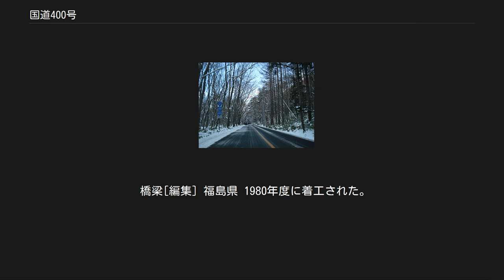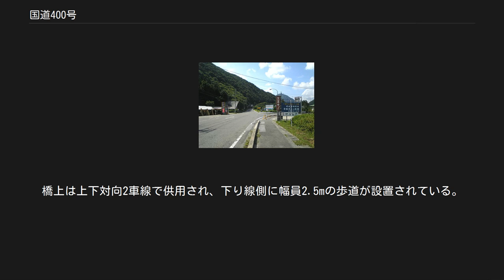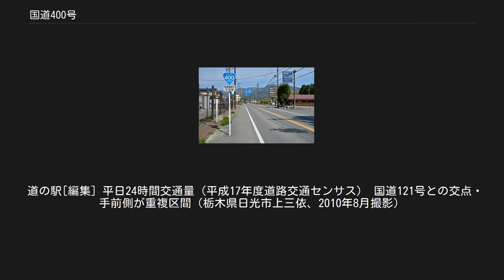国道400号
国道400号（栃木県那須塩原市下田野、2019年5月） 国道400号（こくどう400ごう）は、茨城県水戸市から福島県耶麻郡西会津町に至る一般国道である。
 単独区間の起点は栃木県大田原市の佐良土交差点である。
茨城県区間はすべて国道118号、国道293号との重複区間である。
 起点である茨城県内では全区間が他路線重複である。
国道121号と重複する区間は、会津西街道である。
 国道118号・国道293号および国道294号との重複区間はそれぞれの記事を参照。
 大田原西那須野バイパス 栃木県大田原市と那須塩原市西那須野地区（旧西那須野町）を現道の南側を迂回する形で建設されたバイパスである。
那須塩原市の国道4号と交差する西三島交差点から大田原市の国道461号と交差する美原交差点までの全長約5 kmで1989年に着工、2009年3月21日に全線開通した。
片側2車線で開通し、総工費は約137億円。
大田原市の美原地区には、東武宇都宮百貨店大田原店やヨークベニマルなどの郊外型商業施設の集積が進んでいる。
 詳細は「大田原西那須野バイパス」を参照 関谷バイパス 栃木県那須塩原市下田野と関谷間約1.6kmにわたる。
2000年2月開通。
 下塩原バイパス 栃木県那須塩原市関谷と下塩原間の4.6 kmにわたる。
異常気象時通行規制区間を約4 km含む現道を3つのトンネルで迂回する計画となっている。
2011年9月29日に1つ目のトンネルが開通した。
片側1車線で総事業費は150億円。
全線開通は2019年度の予定である。
 詳細は「下塩原バイパス」を参照 中塩原バイパス 栃木県那須塩原市中塩原と上塩原間の1.6 kmにわたる。
幅員狭小で屈曲部が多く、歩行設備も不十分であった現道を南側に迂回している。
片側1車線で総事業費は22億円。
2011年9月29日に全線開通した。
 詳細は「中塩原バイパス」を参照 田島バイパス 杉峠バイパス 三島町-柳津町・西会津町境の杉峠にある幅員狭小区間の解消と磐越自動車道西会津インターチェンジのアクセス改善のために1990年（平成2年）度事業化、翌年度工事開始された。
現在までに三島方1.6 km（名入工区）と西会津方0.3 km（上牛尾工区の一部）が部分供用されている。
計画当初、峠は1.7 kmの長大トンネルで通過するとされていたが、その後の地質調査で軟弱地盤であることが分かり、そのままでは莫大な費用がかかるため見直され、現道を修繕して使用することになった。
 国道121号・国道352号・国道400号の3連重複区間（栃木県日光市上三依、2007年12月撮影） 福島県と栃木県の県境をまたぐ区間は、国道121号・352号・400号の3連重複区間で、この区間の道路わきには国内でも珍しく、3路線分だけ縦に3つ連なる国道標識が立ち並ぶ。
 トンネル[編集] 尾頭トンネル上三依ポータル（日光市上三依　2019年） 急カーブと急勾配の続く従来の舟鼻峠の改良事業である舟鼻工区（全長1700m）の建設に伴い、国道改良事業として1986年10月25日に起工された。
1990年10月1日に貫通し、1992年10月26日に開通した。
 橋梁[編集] 福島県 1980年度に着工された。
1985年11月9日開通。
 1981年度に着工された。
 雪崩による交通障害の解消のために1980年度より綱木工区（事業化当初は主要地方道田島金山線改良事業であった）として事業化された橋梁で、1981年度に着工した。
 三島町名入字上赤谷にて一級水系阿賀野川水系只見川支流の赤谷川の河口部を渡る。
橋上は上下対向2車線で供用され、下り線側に幅員2.5mの歩道が設置されている。
1969年に架けられた旧橋梁の幅員狭小対策の為架け替えられた。
総工費は2億9700万円 いずれも耶麻郡西会津町出ヶ原にて一級水系阿賀野川水系長谷川を渡る。
長谷川右岸側の出ヶ原地区を貫く狭隘区間の解消のための改良事業として長谷川左岸側にバイパス道路を整備するために関連橋梁として建設された。
総工費は出ヶ原観音橋が3億1000万円、出ヶ原天神橋が2億9900万円。
 道の駅[編集] 平日24時間交通量（平成17年度道路交通センサス） 国道121号との交点・手前側が重複区間（栃木県日光市上三依、2010年8月撮影）